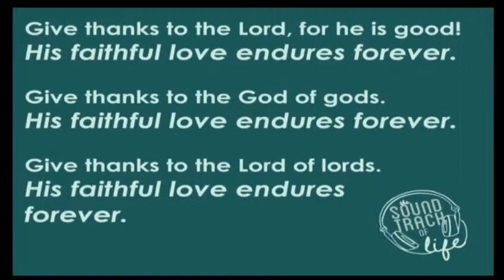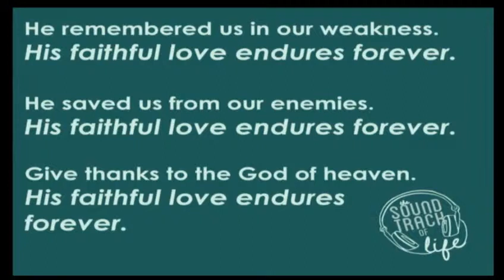Psalms: The Soundtrack of Life—Part 1—Music — Norman Hurlow — 7 November 2015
Music is the language of the soul. It soothes, it inspires, it impassions and directs our energies. God speaks to us in song through Psalms! We hear from Louise, mother of Kevin who has special needs. Join us today as we tune into the “Soundtrack of Life”.